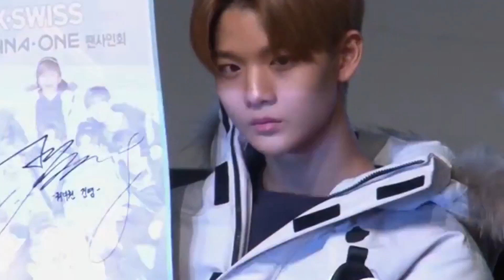[SSTV] ★매력 한뼘] ‘작은 얼굴로 완성한 비주얼’ 워너원 배진영·하이라이트 양요섭·엑소 찬열·동방신기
뉴스인사이드 이현미 기자] 누구나 갖고 싶은 작은 얼굴. 비현실적으로 작은 얼굴에 오목조목 잘생긴 이목구비는 보는 이들의 시선을 집중시킨다. 얼굴 원근법을 무시하는 작은 얼굴로 아이돌계에 소문난 ‘소두 종결자’를 뽑아봤다. 영상을 통해 확인하자.